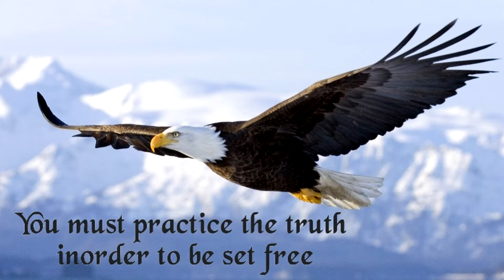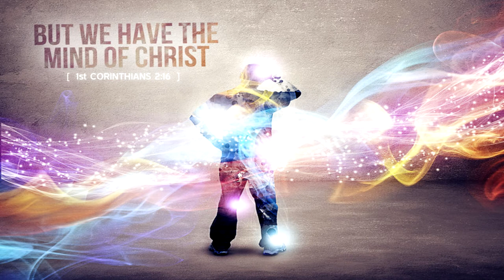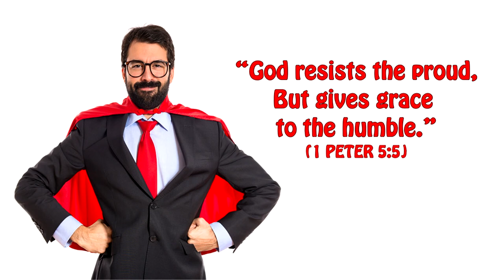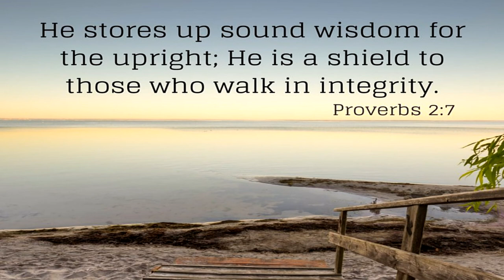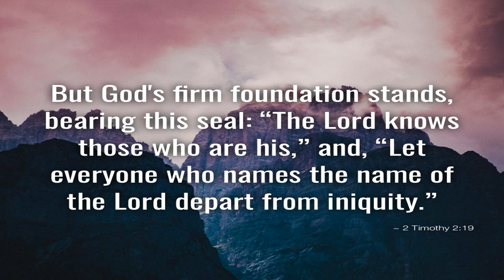Seekers of Reality